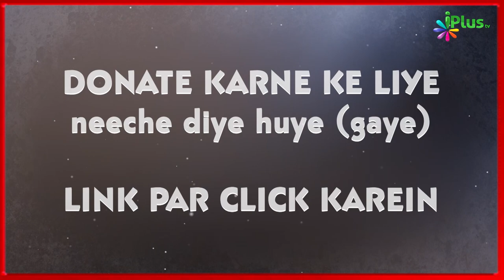Agar Musalmano Ne Islam Ka Sahi Paigam Nahi Diya toh.....